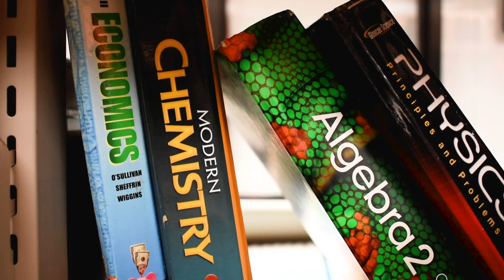Shorey is ready....are YOU?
Lake Shore Public Schools is getting ready for the first day of school. Shorey the mascot is ready are YOU?
/rdavis